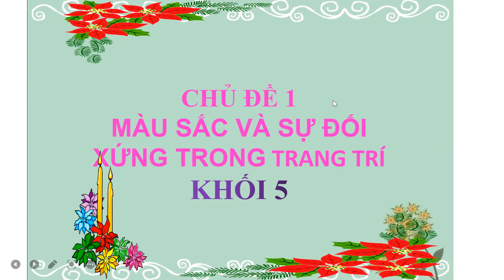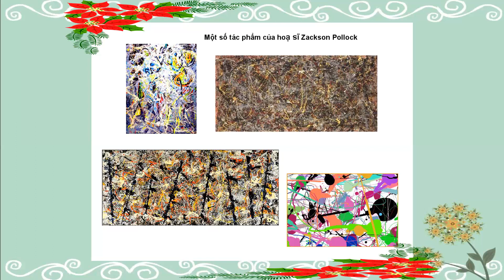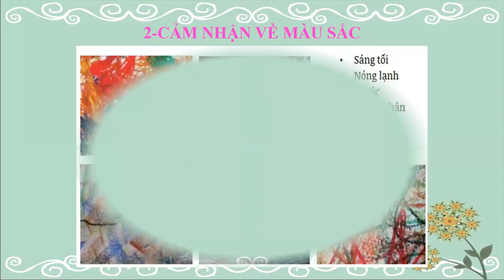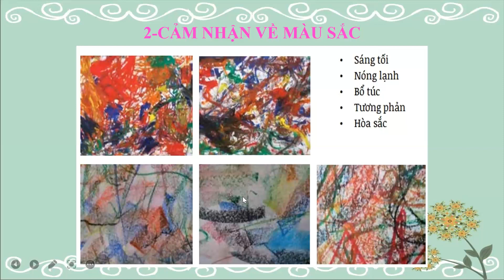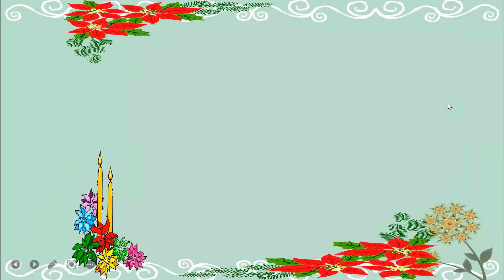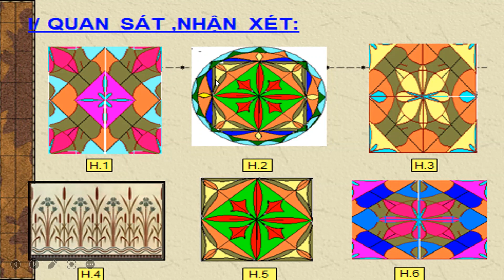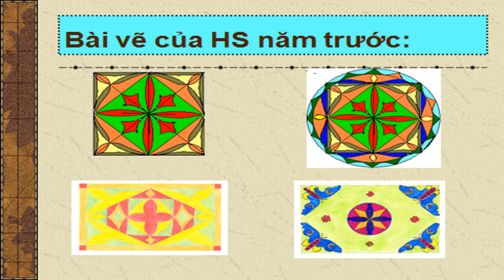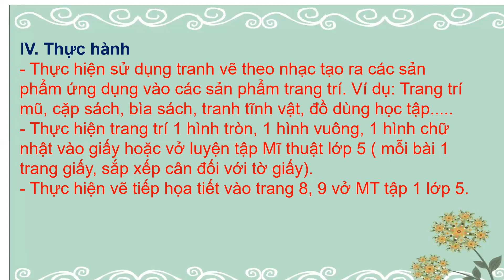MỸ THUẬT (LỚP 5) - CHỦ ĐỀ 1: MÀU SẮC VÀ SỰ ĐỐI XỨNG TRONG TRANG TRÍ (5 tiết)